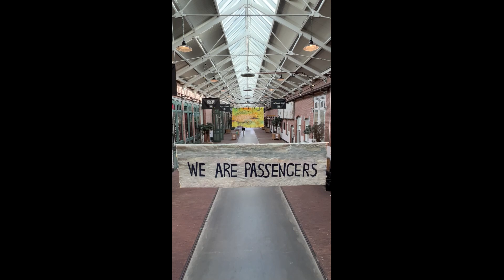WE ARE PASSENGERS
WE ARE PASSENGERS by Tinca Veerman
We Are Passengers is an installation of five double-sided collage paintings on semi-transparent patterned paper that hang high above the audience in the passage of the Hallen, Amsterdam. With this work specially created for the passage Tinca asks the question; How do you relate to the world around you?
The title refers to our role as ‘passengers’ in the world. We move through the world every day and see it in all its beauty and depravity. Tinca respons to what she sees by making colourful ‘landscapes’ full of contrasts and ambiguity. Visitors of De Hallen can recognize natural and unnatural elements in the works, darkness and tenderness. In passing, a narrative takes shape which reflects our condition as passenger in the world.
In special addition to the work We Are Passengers indie/avant-garde and musician/producer Kramer (USA) made two compositions. After previous collaborations between Tinca and Kramer (known as founder of the record label Shimmy Disc, own work and numerous collaborations), they again have worked together. During the realization of the work in the studio by Tinca in Netherlands, Kramer composed two cyclical compositions 'Arriving' and 'Departing' in his studio in the USA. The soft melodious wanderings can be listened to while walking through the passage via the QR codes or via YouTube.